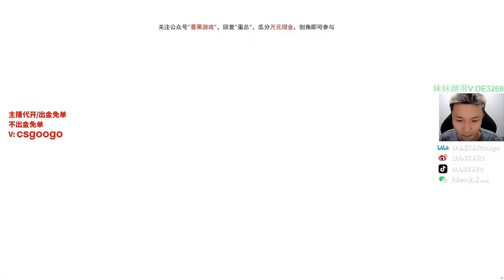Tyloo_danking | CSGO